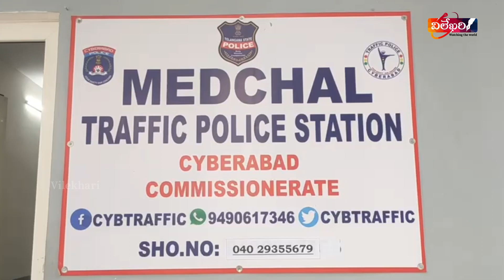Software Engineer Caught in Drunk and Drive Checks | డ్రంక్ అండ్ డ్రైవ్ తనిఖీల్లో పట్టుబడ్డ ఇంజనీర్